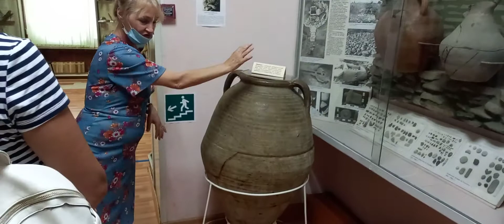Туапсинский музей, кувшины исполняющие желания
единственный магазин магических машин aleka1.livemaster.ru